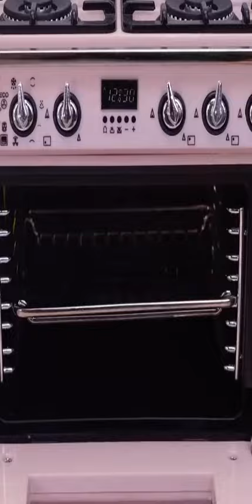PERFECT!!! Fancy Miniature Strawberry Cake Decorating Yummy ASMR Food & Tiny Cooking